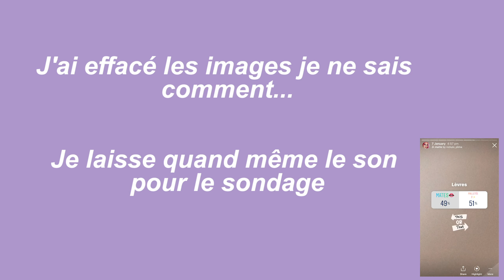J'ai bien fait de vous écouter... (insta choisit mon maquillage)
⬇️ Déroulez la barre pour plus d'informations !

 Aujourd'hui je me maquille grâce à vos réponses à des sondages !

Vous pouvez aussi activer la cloche 🔔 pour ne pas rater mes publications

Lèvres :

 ▸ Paillettes - achetées à Action